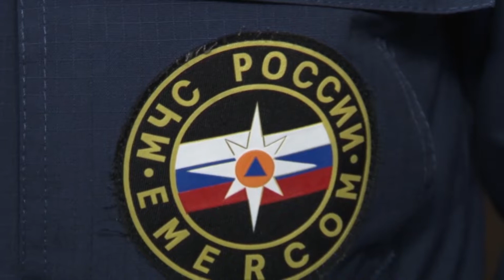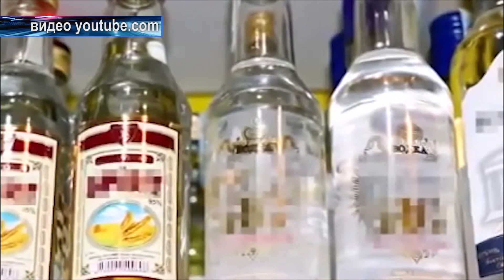Морозы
Впервые за восемь лет февраль станет самым холодным зимнем месяцем. Об этом предупреждает синоптики . Сегодня ночью температура опустится до -29 градусов. Как противостоять крепким морозам, расскажем в следующем сюжете.